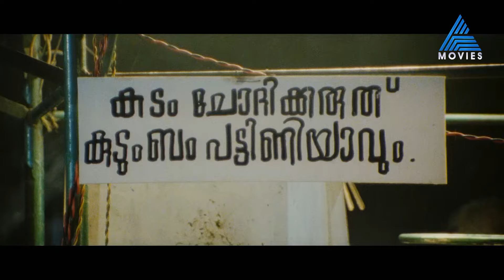അമ്മ ഈ പിള്ളേരുകളി നിറുത്തണം ജീവിതം കുറച്ചും കൂടി സീരിയസായി കാണണം ..